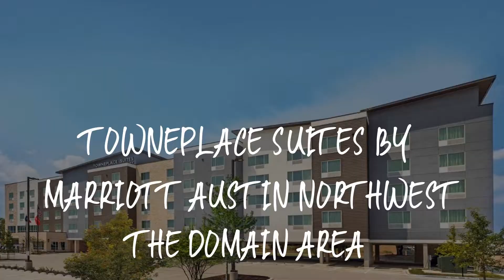TownePlace Suites by Marriott Austin Northwest The Domain Area Review - Austin , United States of Am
TownePlace Suites by Marriott Austin Northwest The Domain Area

Located in Austin, 8 miles from Texas Memorial Stadium, TownePlace Suites by Marriott Austin Northwest The Domain Area provides accommodations with an outdoor swimming pool, private parking and a fitness center. Located around 8 miles from University of Texas at Austin, the hotel with free WiFi is also 8 miles away from Frank Erwin Center - University of Texas. The property is 9 miles from Barton Springs Pool and 18 miles from Circuit Of The Americas.
At the hotel every room includes a seating area, a flat-screen TV with cable channels, a kitchen, a dining area and a private bathroom with a hairdryer, a shower and free toiletries. At TownePlace Suites by Marriott Austin Northwest The Domain Area rooms include bed linen and towels.
Capitol Building is 8 miles from TownePlace Suites by Marriott Austin Northwest The Domain Area, while Austin Convention Center is 9 miles away. The nearest airport is Austin-Bergstrom International Airport, 13 miles from the hotel.